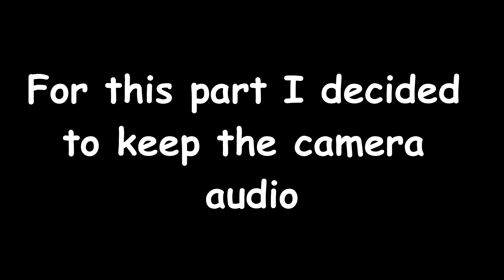My life as a full-time college student